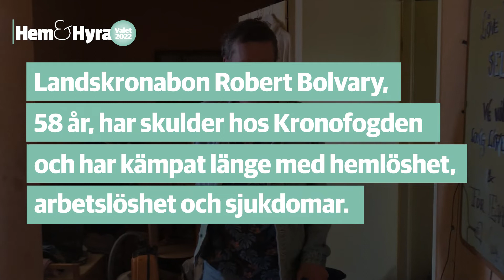Robert kämpar mot hemlösheten - är inte välkommen i sin egen stad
Robert Bolvary, 58 år har skulder hos Kronofogden och har kämpat länge med hemlöshet, arbetslöshet och sjukdomar. För ett år sedan fick han en andrahandslägenhet via en kompis. Nu måste han flytta men vet inte till vad.

I Landskrona har majoriteten av hyresvärdarna samma uthyrningspolicy och har du betalningsanmärkningar är det svårt. Syftet med policyn är att stoppa fattiga att flytta in till staden. Men policyn gör att även Landskronabor som Robert hamnar i kläm.